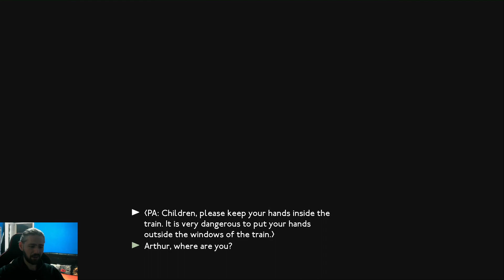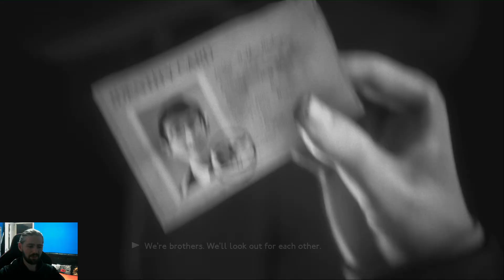ORTALIĞI BİRBİRİNE KATTIM / We Happy Few / Bölüm 9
Herkese merhabalar

Peachy Carnehan'ın operasyona dönüşü, tatlış teyzeye bir buket çiçek ve uyanış sancılarıyla birlikte dövüş kulübü tadında yeni bölüme hoşgeldiniz.

Enjoyyy